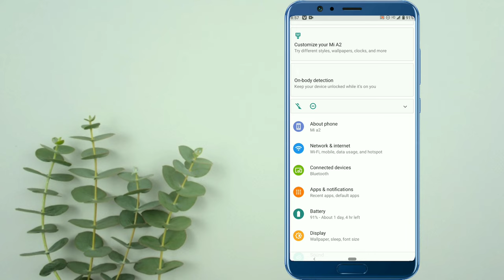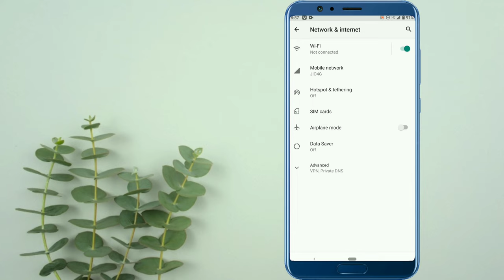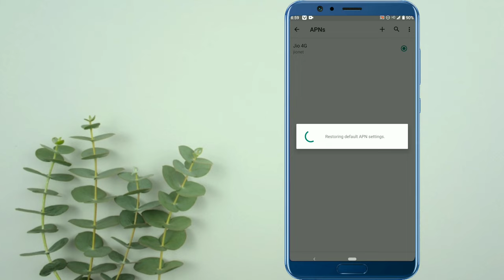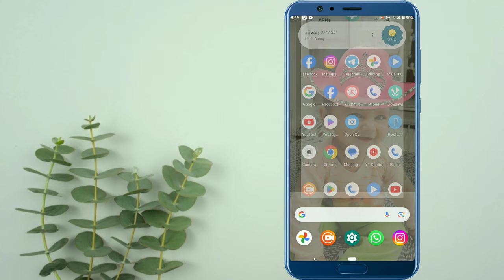Not registered on network samsung | How to fix not registered on network problem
how to fix not registered on network in samsung how to fix not registered on network problem samsung
not registered on network android
not registered on network jio sim
not registered on network samsung j2
new video
2024